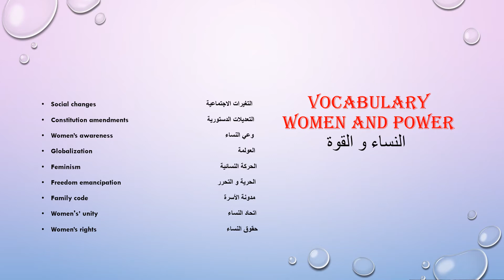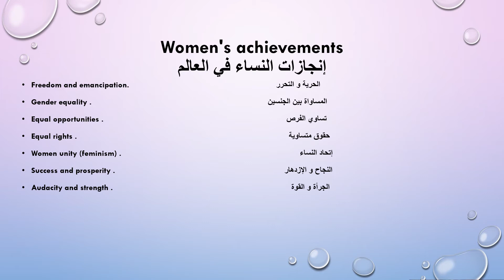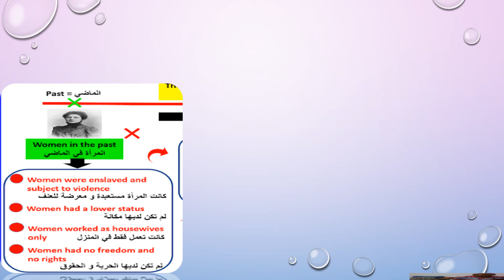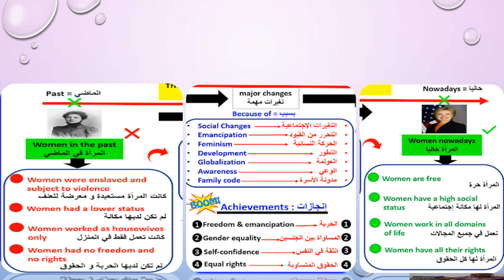الثانية باكلوريا Vocabulary related to Women and Power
الثانية باكلوريا
Vocabulary related to Women and Power